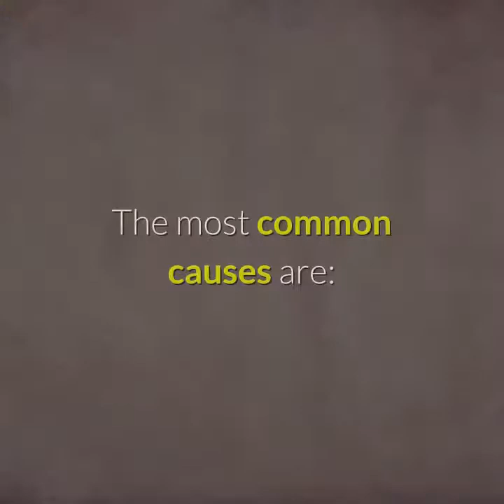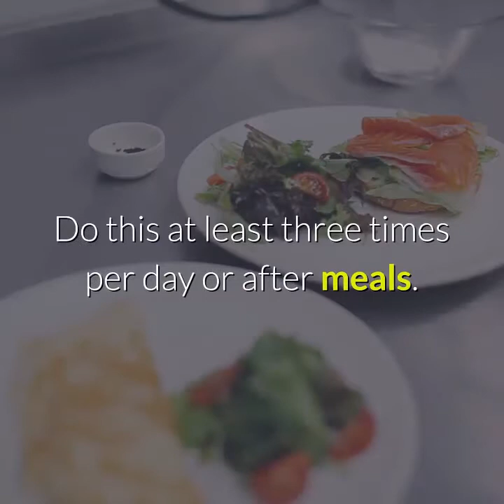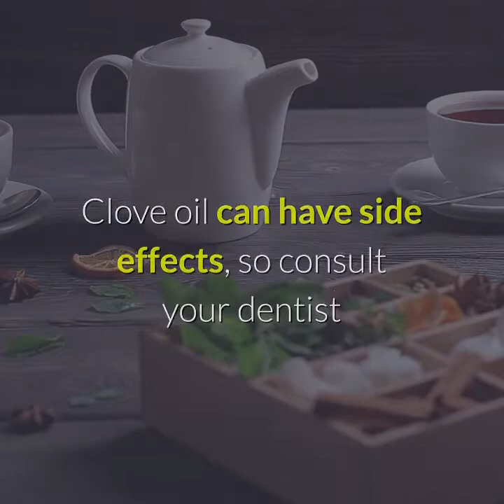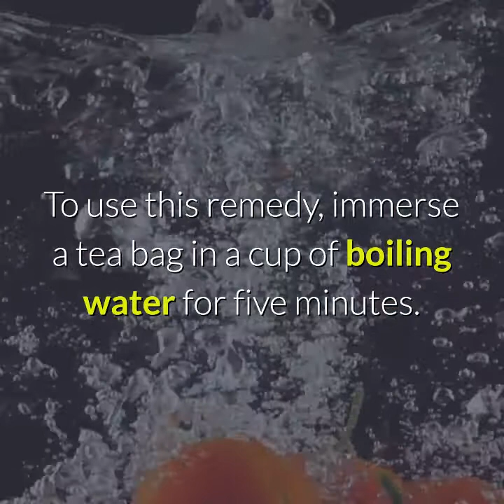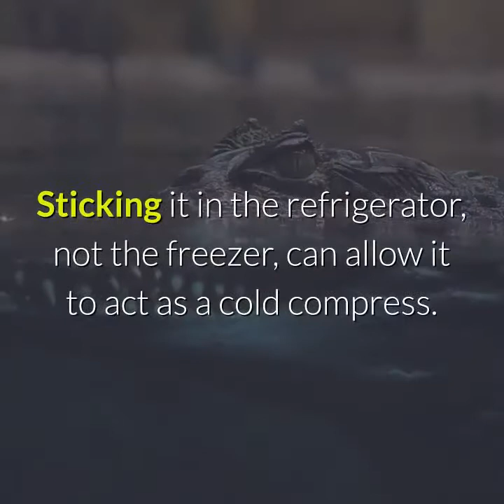Home remedy for dry socket | Home Remedies for Dry Socket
"Dry socket, or alveolar osteitis, may develop after a permanent adult tooth is extracted.

It can occur when the blood clots at the site of extraction either dislodges, dissolves, or never develops prior to healing. This can leave your underlying bone and nerve endings exposed. It also allows the wound to become filled with food or debris, causing infection.

Symptoms of dry socket include:

severe pain, which may radiate from the socket to your ear, eye, temple, or neck
seeing an empty socket
visible bone in the socket
bad breath or an unpleasant taste in your mouth
The exact causes of dry socket still need more research. The most common causes are:

bacterial infection
difficult or complicated extractions, such as an impacted wisdom tooth
trauma at the surgical site
You’re most at risk of developing dry socket if you:

smoke
take oral contraceptives
don’t follow proper wound care
There are different treatments available for dry socket that your dentist or oral surgeon can prescribe to you. When you have to wait to get into see them, however, these home treatments can help alleviate symptoms."